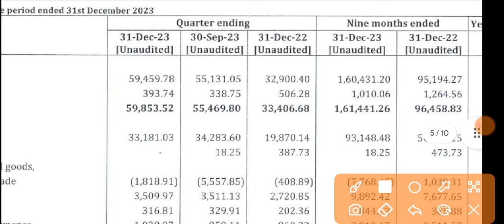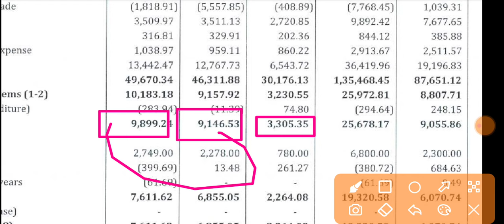HBL Power Q3 Results 2024 🔴 HBL Power Result 🔴 HBL Power Share Latest News 🔴 HBL Power Systems Ltd